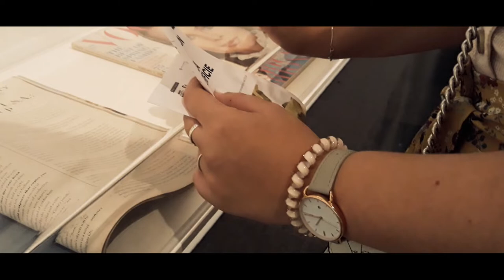OUTFITS EN BARCELONA CON MIS PELOS DE LEONA | Miriam Santos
¡Hola chiquillos y chiquillas! Hoy os traigo un vídeo en el que os enseño alguno de los outfits que me puse en mi viaje a Barcelona.¡Espero que os guste!

Foto final:
Gabriel Luengas.